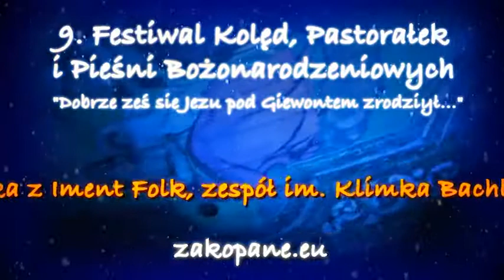IX Festiwal Kolęd, Pastorałek i Pieśni Bożonarodzeniowych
Burmistrz Miasta Zakopane Leszek Dorula i Parafie Zakopiańskie serdecznie zapraszają na IX Festiwal Kolęd, Pastorałek i Pieśni Bożonarodzeniowych Dobrze ześ się Jezu pod Giewontem zrodziył…